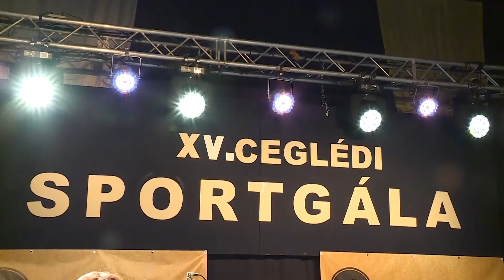XV. Ceglédi Sportgála - a sportolókat ünnepelték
A legjobb felnőtt és utánpótlás versenyzőket, az év edzőjét és csapatát is köszöntötték a hétvégi Sportgálán. Díjat kapott egyebek között Hegedűs Laci, Bíró Tamás, Ócsai Máté, Lőrincz Viktor és a női kosárlabda csapat is. Cegléd Város Sportjáért elismerést vehetett át Bíró Norbert és Zakar László, de több különdíjat is átadtak. Színpadra szólították az internetes szavazáson a legnépszerűbb sportolónak választott 11 éves motorversenyzőt, Vincze Hannát is.